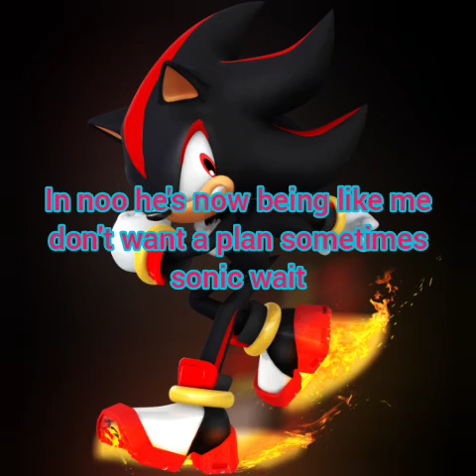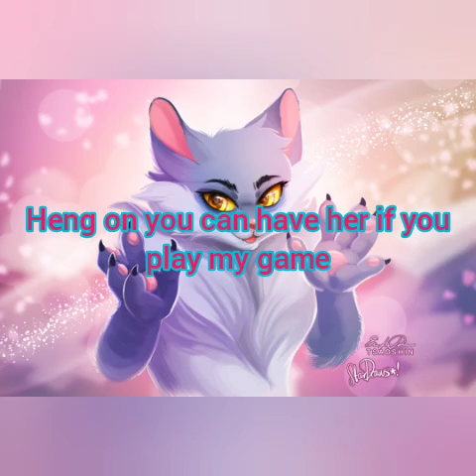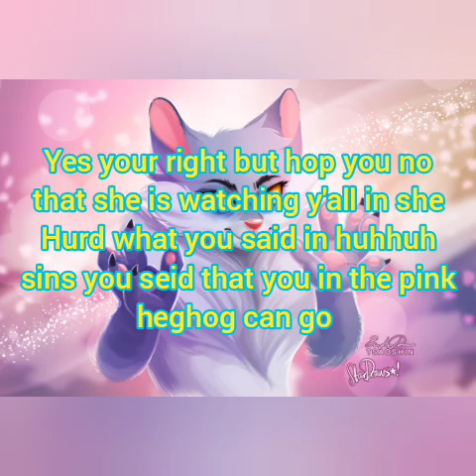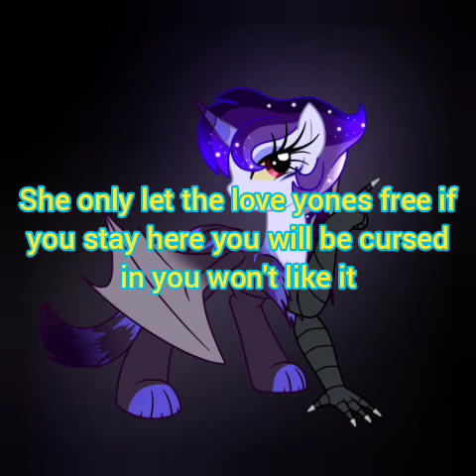Wolfy sonamy 4